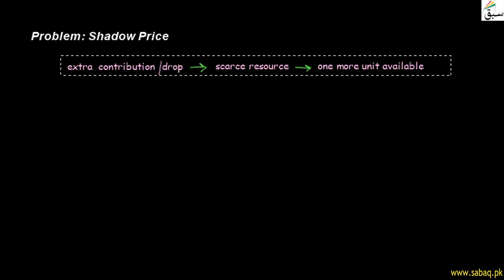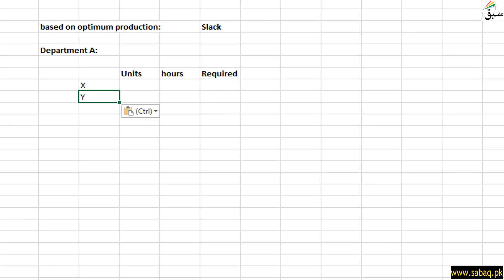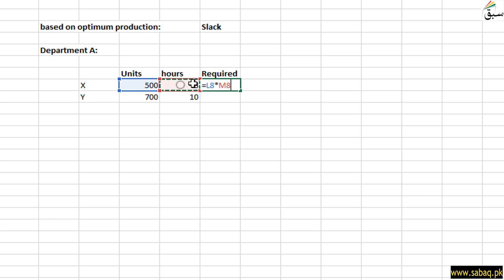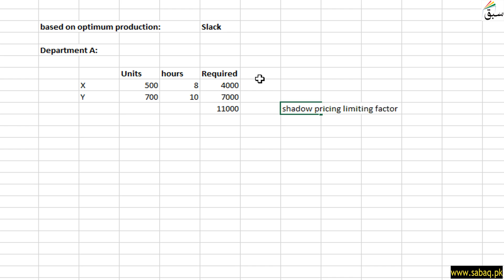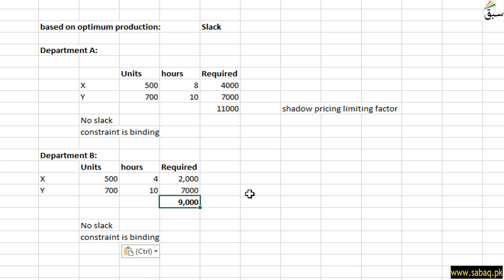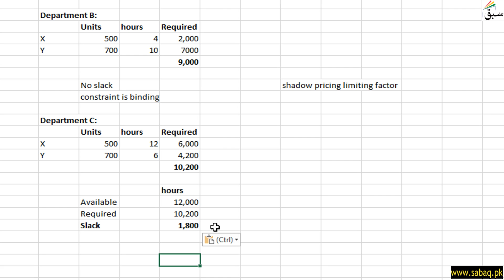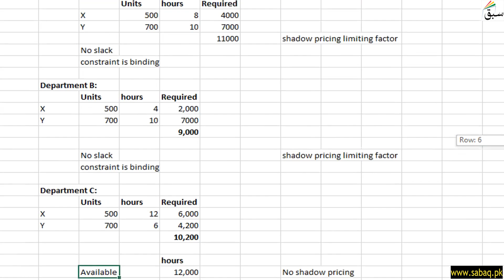Problem on shadow price, Accounting Lecture | Sabaq.pk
This video is about: Problem on shadow price, Management Accounting Lecture | Sabaq.pk |. Practice tests and free video lectures for Physics, Chemistry, Biology, Math’s, Computer Science, English & more subjects are also available at Sabaq.pk. So, subscribe to Sabaq.pk/Sabaq Foundation now and get high marks in your exams.

CLASSES WE COVER AT SABAQ.PK / SABAQ FOUNDATION:

1. KG
2. Class 1
3. Class 2
4. Class 3
5. Class 4
6. Class 5
7. Class 6
8. Class 7
9. Class 8
10. Class 9
11. Class 10
12. Class 11
13. Class 12
14. Class 13
15. Class 14
16. MCAT
17. ECAT
18. CSS

BOARDS WE COVER AT SABAQ.PK / SABAQ FOUNDATION:

1. FBISE
2. Sindh Board
3. KP Board
4. Balochistan Board
5. Cambridge

STUDY MATERIAL WE OFFER AT SABAQ.PK / SABAQ FOUNDATION:

1. Physics Lectures
2. Chemistry Lectures
3. Mathematics Lectures
4. Biology Lectures
5. English Lectures
6. General Science Lectures
7. Computer Science Lectures
8. General Math Lectures
9. Accounting Lectures
10. Statistics Lectures
11. Advance Accounting Lectures
12. Cost Accounting Lectures
13. Practice Tests
14. Physics Practical
15. Chemistry Practical